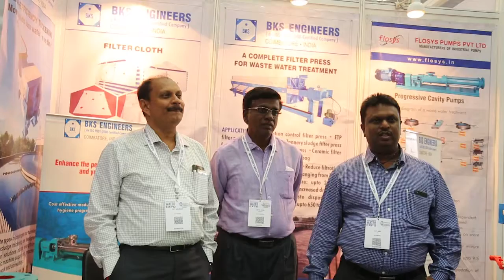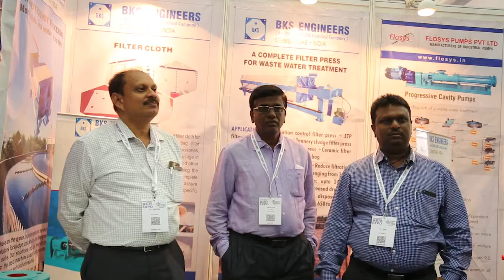WATER TODAY'S WATER EXPO 2017 BKS Engineering